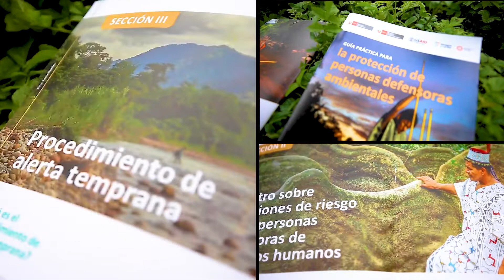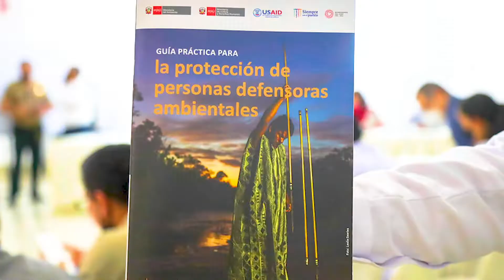El estado a tu servicio: DEFENSORES AMBIENTALES.